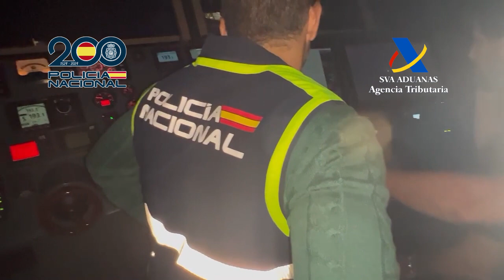Operación Neptuno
Liberan a ocho rehenes e intervienen 2.300 kilos de ”coca” cerca de Canarias